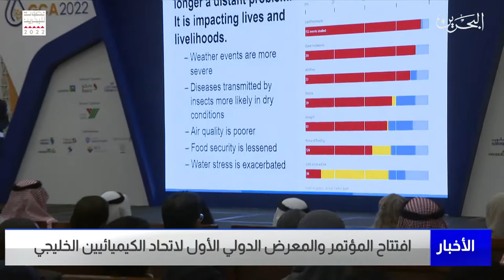البحرين مركز الأخبار : افتتاح المؤتمر والمعرض الدولي الأول لاتحاد الكيميائيين الخليجي 15-11-2022